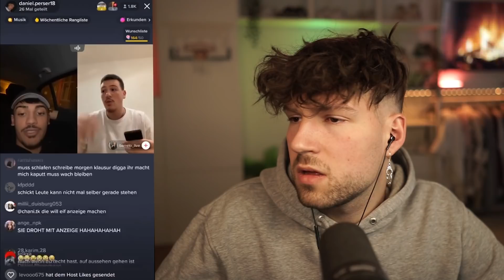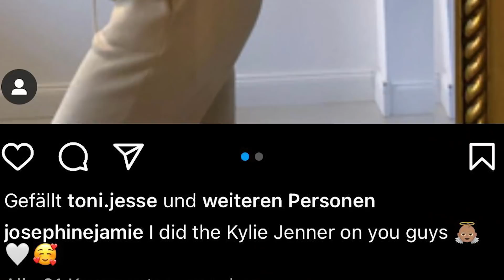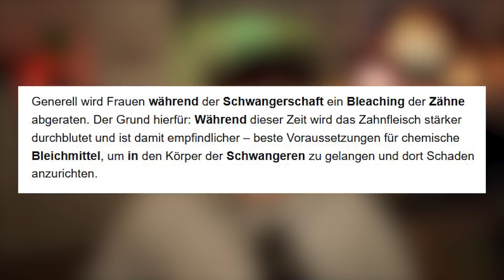Meine EX ist SCHWANGER! 👶🏼🤯 INSTA NEWS